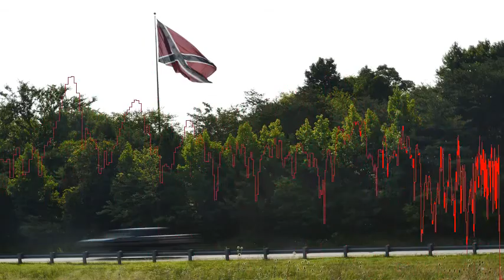Woman objects to Confederate flag, gets own flag permit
A Confederate Battle Flag is on I-95 interstate between Quantico, VA and Fredricksburg, VA on Wednesday, July 30, 2014 in Fredericksburg, VA.   A Confederate Battle Flag is often seen as a symbol of racism or a divisive force in society. FREDERICKSBURG, Va.    A Virginia resident has received a permit to place a Black Lives Matter flag in her backyard after a county attorney determined officials could not remove or lower a Confederate flag that's visible over Interstate 95. The Confederate flag is on private property but can be seen by interstate drivers. Susan Kosior, who is white, says the Confederate flag sends a poor message.